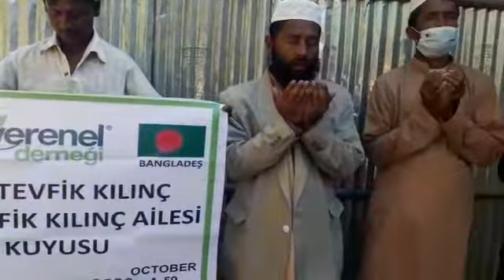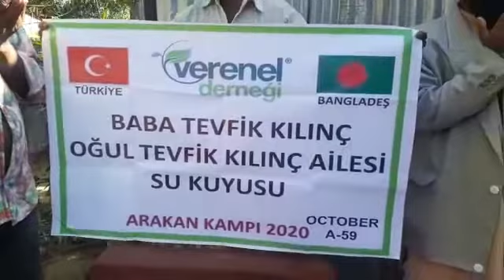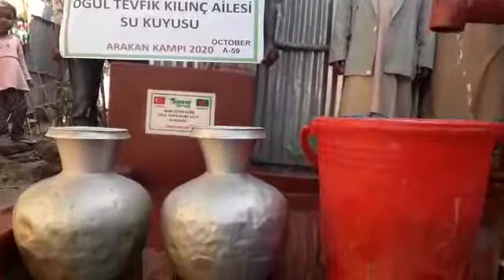BABA TEVFİK KILINÇ OĞUL TEVFİK KILINÇ AİLESİ SU KUYUSU